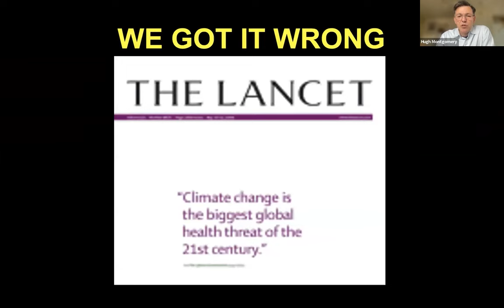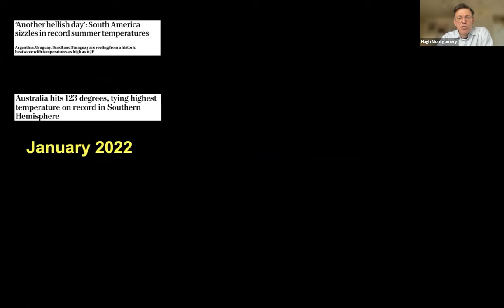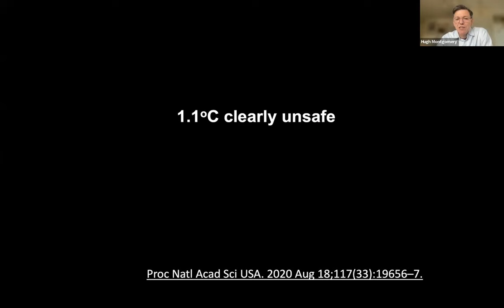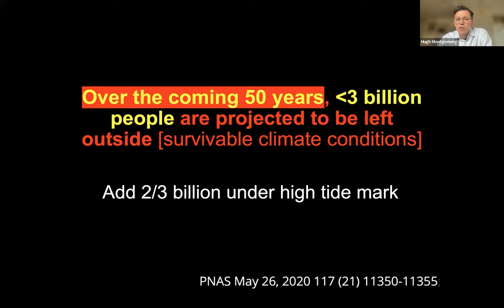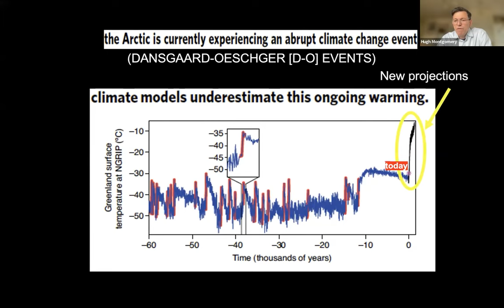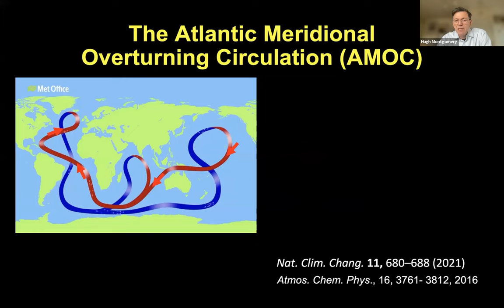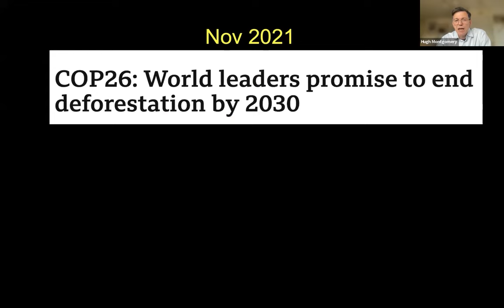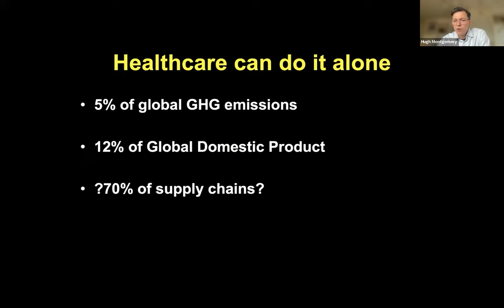Radical climate action that healthcare systems need to take I Professor Hugh Montgomery FMedSci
Professor Hugh Montgomery FMedSci delivers a startling talk on how long we have left on the planet without radical climate action. Rephrasing the title of a 2008/9 Lancet report ‘Climate change is the biggest global health threat of the 21st century,” he says it should read “the biggest global threat to our survival in the next 30 years.” The talk charts humanity’s actions that have contributed to global temperatures rising and extreme weather events around the world in the last decade, and how we are failing to meet mitigation targets. “We have 87 months left to solve the problem,” he says. Watch the talk to see what radical action might mean and the role that the aggressive decarbonisation of healthcare systems can play.

This talk was part of the event "Talks from new Fellows 2022".

Professor Hugh Montgomery has been Professor of Intensive Care Medicine at UCL for 13 years, where he directs the Centre for Human Health and Performance. Professor Montgomery has developed transformational approaches to solving problems in human health and disease, and applied them in diverse ways- addressing regulation of human cardiac growth, skeletal muscle function/wasting, mitochondrial biology, hypoxic adaptation, bone remodelling and more.

Professor Montgomery has now published over 500 original scientific articles, given 15 ‘named’ lectures and over 340 invited talks, and fronted several documentaries with a profound gift to communicate his work to the public. His work has attracted 12 (inter)national awards. He has led national and international work on Health and Climate Change, co-leading two Lancet Commissions, and the £5m 5-year 42-country Lancet Countdown on the subject. He has provided representation at several ‘COP’ climate negotiations, has briefed multiple government departments, has published and lectured extensively on the subject, founded the schools' climate education programme ‘Project Genie’, and was appointed London Leader by the GLA Sustainability Commission.

The Academy of Medical Sciences is the independent, expert voice of biomedical and health research in the UK. Our Fellowship comprises the most influential scientists in the UK and worldwide, drawn from the NHS, academia, industry, and the public service. Our mission is to improve the health of people everywhere by creating an open and progressive research sector. We do this by working with patients and the public to influence policy and biomedical practice, strengthening UK biomedical and health research, supporting the next generation of researchers through funding and career development opportunities, and working with partners globally.